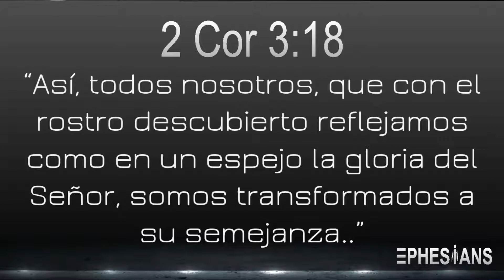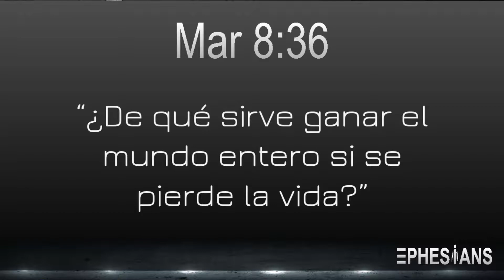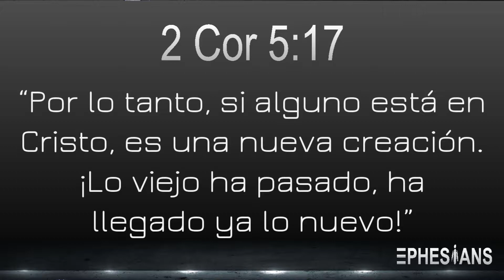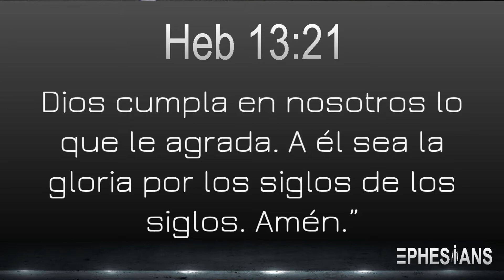Sunday 4.9.2017 Servicio español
iDENTIFICATE
Efesios 1:1